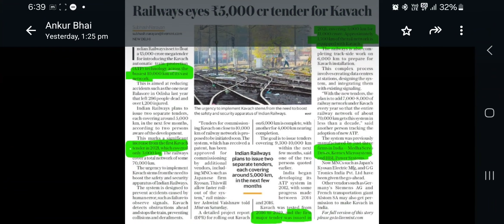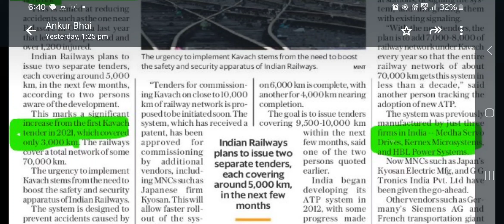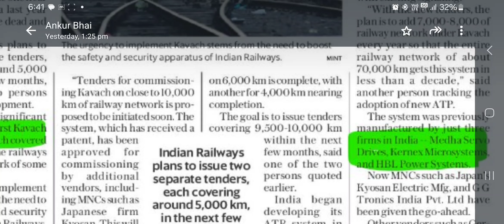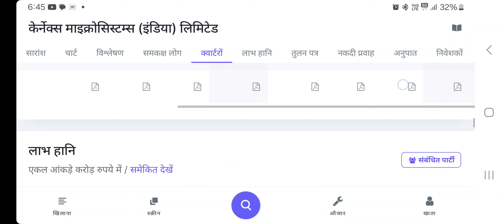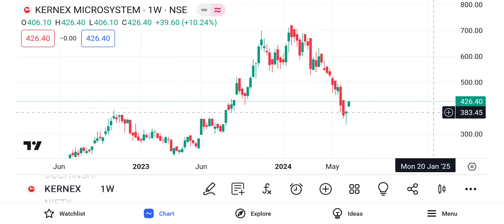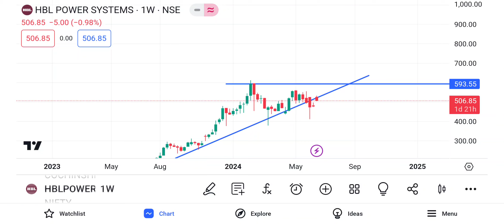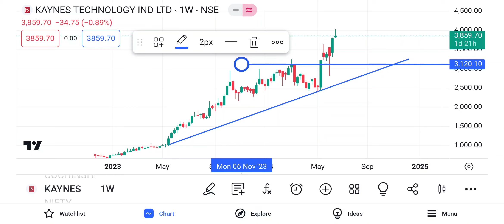TOP 3 STOCKS FOR RAILWAY kAVACH RAILWAYSHARES# तीन सबसे अच्छे रेल्वे कवच शेयर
RAILWAY STOCKS
difence Stocks
HBL power latest news.
Cochin shipyard latest news
mazgondoc latest news.
HAl latest news.
HAL latest news.
Railway stocks
Chamble Fertilizer latest news.
RCF latest news.
FACT latest news.
difence Stocks
install our stock247 app from Google playstore
FCL latest news

for iphone  follow this steps
STEP 1 ...INSTALL " MY INSTITUTE " APP FROM YOUR APPLE STORE.
STEP 2 .ORGANIZATION CODE - SHUOA
STEP 3 ..REG WITH YOUR MOB NO.

equity shares
shares
stock market
it stocks
AI stocks
best stocks
stock market
best stock to invest in
stocks
Multibagger stocks
penny stocks
share market
5 best stock under rs 100
top stocks
stock to buy in
Multibagger stocks
Multibagger shares
best stock
best shares
penny stocks
penny shares
demat account
stocks for beginners

Long TermInvesting

Long TermInvesting